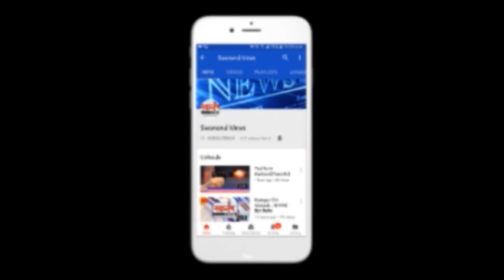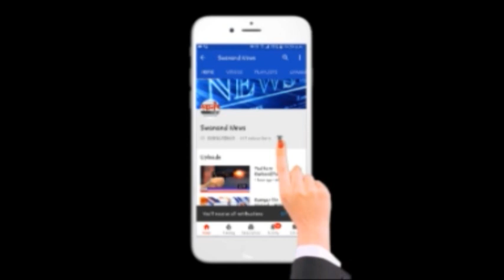दिव्यांग महिलांना साडीभेट देऊन केला वाढदिवस साजराम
दिव्यांग महिलांना साडीभेट देऊन केला वाढदिवस साजरा

SEND ME STUFF:

Near B.K.No.1416,
Maratha section - 32,
Ulhasnagar - 421004,
Dist. : Thane,
Maharashtra,
India

SEND ME STUFF:

Near B.K.No.1416,
Maratha section - 32,
Ulhasnagar - 421004,
Dist. : Thane,
Maharashtra,
India